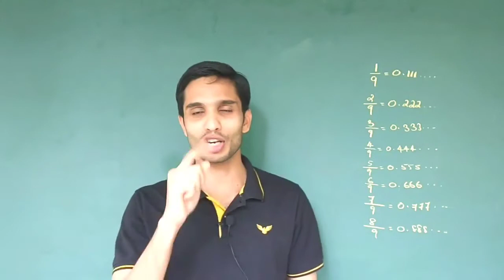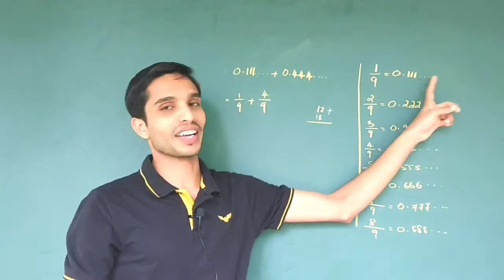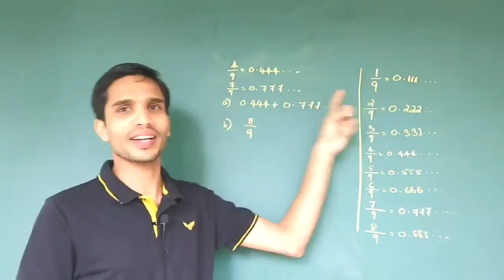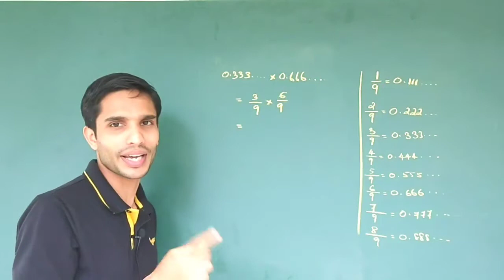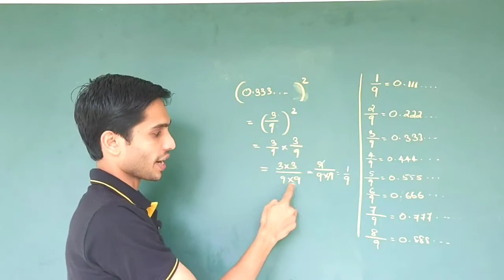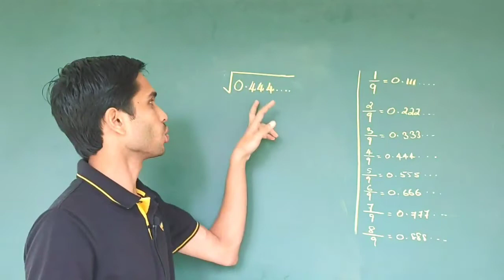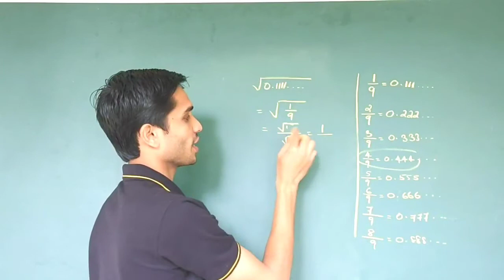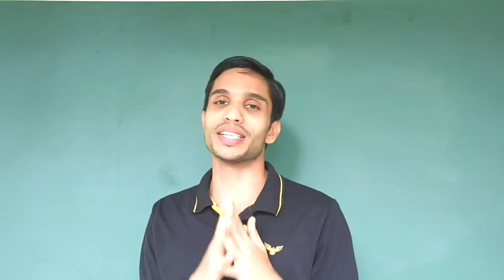Decimal from || class 9|| part5